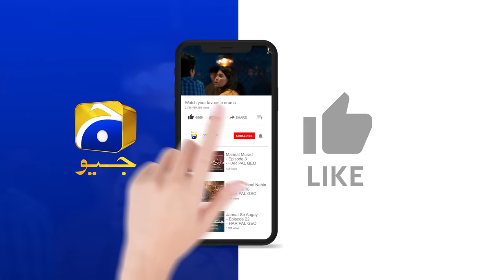Mujhay Qabool Nahin Episode 40 Teaser - 15th November 2023 - HAR PAL GEO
Written by: Adeel Razzaq
Directed by: Aabis Raza
Produced by: Abdullah Kadwani & Asad Qureshi
Production House: 7th Sky Entertainment

Cast :
Birjees Farooqui